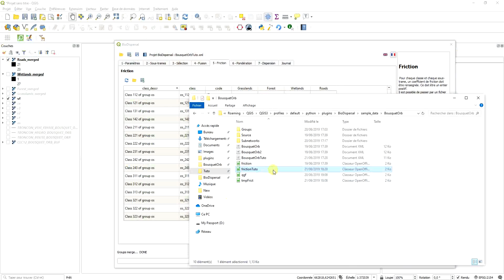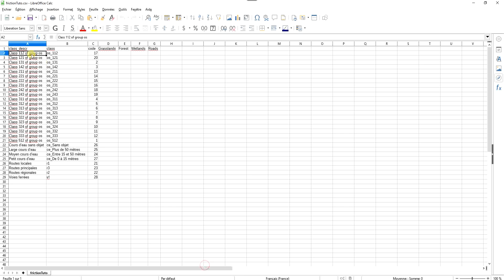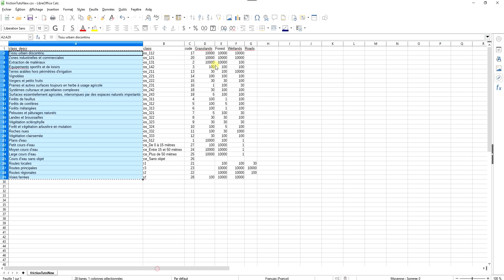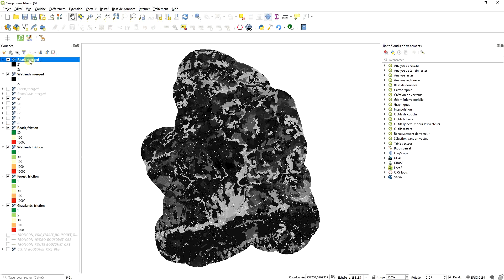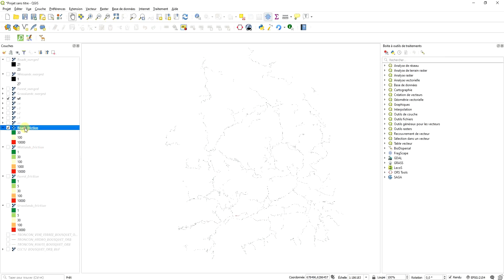Tutoriel BioDispersal (3) : Étape 5